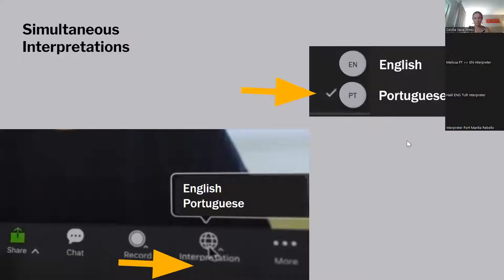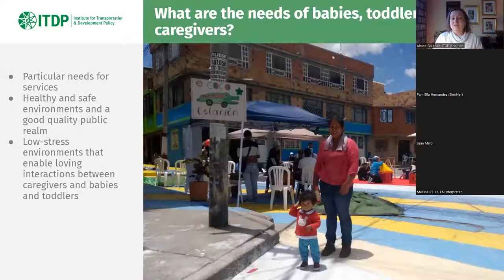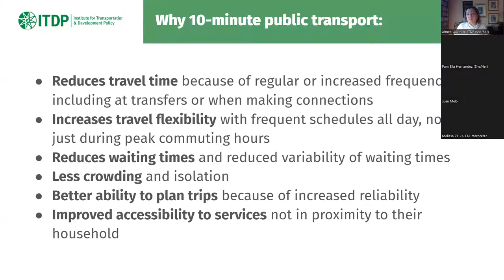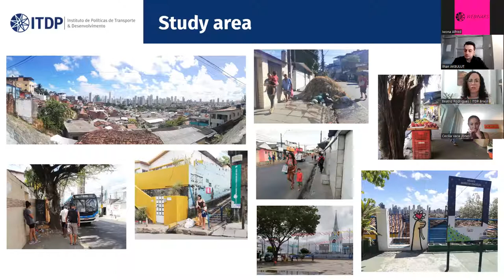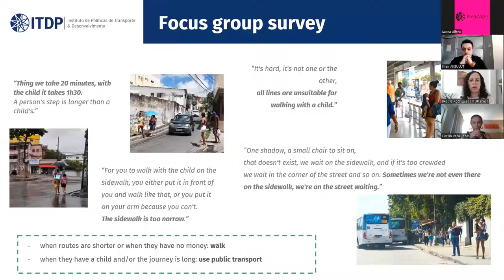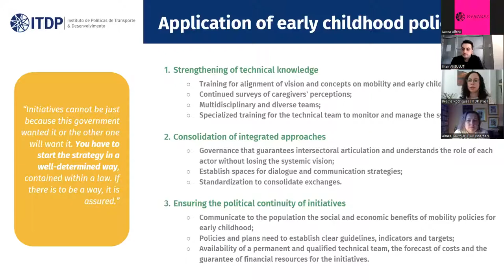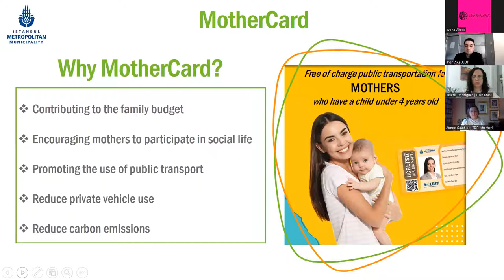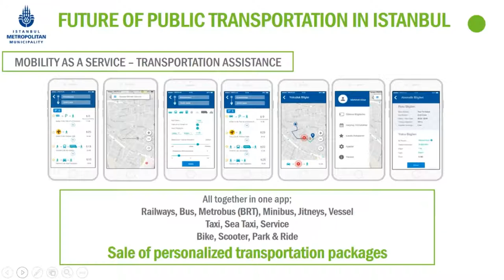10-Minute Public Transport For Mobility Needs Near and Far - English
The second webinar in a two-part installment on Access for All series focused on mobility behaviors and needs through the lens of caregivers traveling with their young children. It highlighted key enablers of quality public transport and it brought together two cities, Istanbul, Turkey and Recife, Brazil, to discuss gaps in transport systems and solutions that can improve the mobility needs of young families.